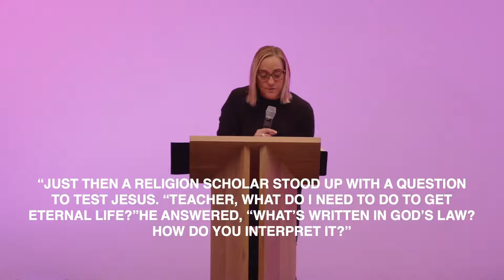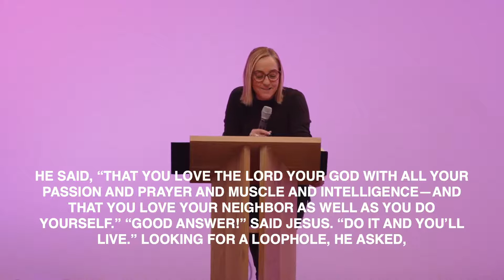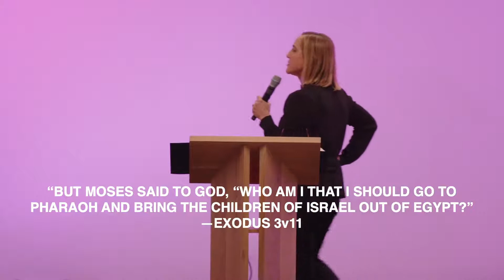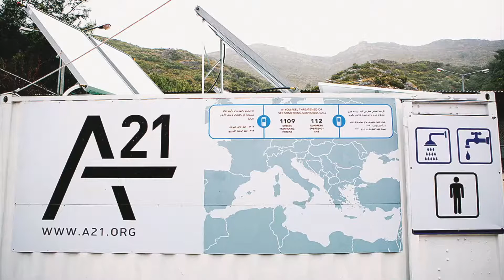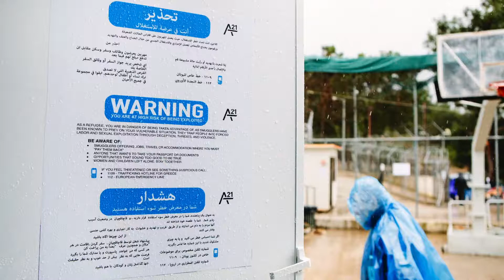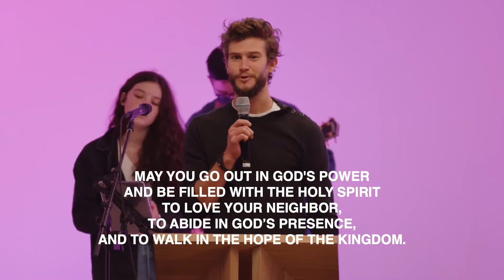Demonstrating The Gospel pt5/Do Justice, Love Mercy, Walk Humbly/Micah 6v6-8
Demonstrating The Gospel: Do Justice, Love Mercy, Walk Humbly
Micah 6:6-8
Christine Caine

Micah 6v6-8
With what shall I come before the Lord and bow down before the exalted God? Shall I come before him with burnt offerings, with calves a year old? Will the Lord be pleased with thousands of rams, with ten thousand rivers of olive oil? Shall I offer my firstborn for my transgression, the fruit of my body for the sin of my soul? He has shown you, O mortal, what is good. And what does the Lord require of you? To act justly and to love mercy and to walk humbly[a] with your God.

All throughout the Scriptures we see the Holy Spirit regularly empowering the work of justice and mercy. Consistently, we find the people of God being drawn to those in need and in pain. As Teresa of Ávila said: “Christ has no body but yours; go out and be Christ’s body to the world.” So, this week, we're asking your entire Community to serve together and partner with organizations in your city.